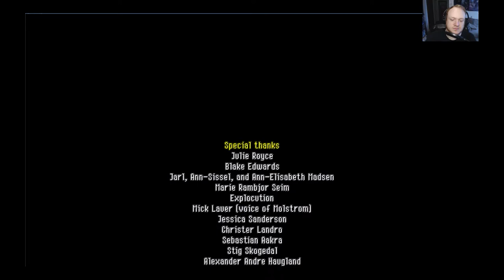FLIP THE BACON BLIND LET'S PLAY - OWLBOY - PART 37!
Join me on my blind let's play of Owlboy!

First and foremost I would like to thank D-Pad Studio for giving me the okay to do a let's play series and review on Owlboy! I really appreciated it a lot! Thank you for having faith in me!

Developed and published by D-Pad Studio, Owlboy is a 2D vibrantly detail pixel graphics (hi-bit)
flying action-adventure platformer. You play as Otus, a young owl who was born mute. Otus tries his best but struggles to live up to the expectations set upon him to become the successor to the Owl's heritage. One day things spiral from bad to worse with the sudden appearance of sky pirates.
What follows is a journey through monster infested ruins, with unexpected encounters, and burdens no one should have to bear. With help of his friends, you will explore the amazing world up in the skies and clouds!

Key Features:
A love letter to pixel art for a new audience:
Owlboy is a hi-bit platform exploration game with a unique mix of flight and platforming.

Carry anything:
Recruit Otus's friends as gunners to fight for you, each with unique abilities and stories.

Large dungeons:
With big and challenging boss battles.

An adventure, 9 years in the making.

History of Owlboy. (source from D-Pad Studio)
Owlboy was conceived by Simon Andersen in 2007 when he was pondering how he could make a game that could showcase the advantages of 2D over 3D. After much deliberation over the design of the game, he produced a small demo of the game together with Adrian Bauer, Jonathan Geer and Blake Edwards. The team had been working together on an RPG called Project Rhapsody until then, but Owlboy soon caught the group's interest.

After some time of development, Jo-Remi Madsen joined the Owlboy team, and shortly afterwards the game was nominated for 'Excellence in Visual Art' at the 2010 Independent Games Festival. Shortly thereafter, it won the 'Nordic Indie Sensation' award at Nordic Game Awards. In 2011, Henrik Andersen joined the team, and an early demo was released to the public.

Working with the feedback from the demo, the team set out to complete the game. After a break to release Savant - Ascent in 2013, the team is now once again focused on finishing Owlboy.

Why should you watch my blind let's play of Owlboy?

What sets my work apart from everyone else? Experience, purpose, and insight.

My ultimate goal with every video I create with Flip The Bacon is to create a positive environment where gamers of all types can connect and add value to each others lives.

Secondly, I am not just your average run-of-the-mill gamer, I know video games better than most people. I have spent the last 29 years mastering and playing all types video games, to the point where they have virtually become a part of me. I have a deep understanding on what makes a game work and not work, what make a good game and what makes a game bad. I will pour my knowledge, passion, and experience into every single video I make for you and to serve our community.

My video posting scheduled will be MONDAY-WEDNESDAY and FRIDAY-SUNDAY!

CONNECT WITH FLIP THE BACON

If you like fun and excitement, then you are in the right place!

OWLBOY INFO:
Developer/Publisher:
D-Pad Studio.

Director and original creator of Owlboy:
Simon Stafsnes Andersen.

Business and gameplay programming at D-Pad Studio :
Jo-Remi Madsen.

Level design and promotion for Owlboy:
Adrian Bauer.

Music and sound effects for Owlboy:
Jonathan Geer.

Engine programming and story work on Owlboy:
Henrik Stafsnes Andersen.